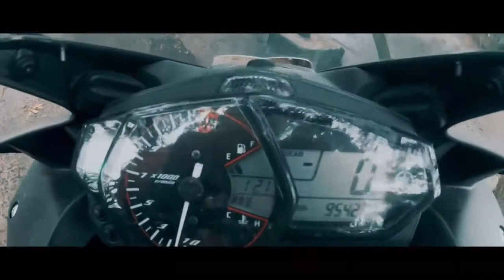The Best Of Reggae Music | Road Trip |Non Stop Songs| Moto Vlog| Most Request All Times Request